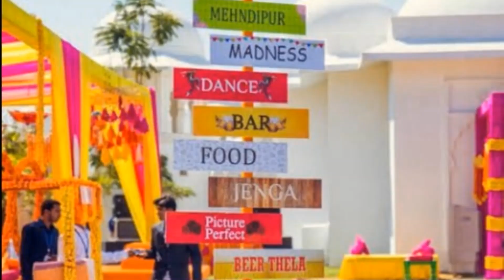SANGEET CHOREOGRAPHY LOCKDOWNSANGEET EP:02 MEHANDI PERFORMANCE | DANCE| The Soul Shaadi Mix -Jankee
Hey guys!
Hope you liked episode 1 - Wedding vibes -

HERE IS EPISODE 2 OF THE SERIES . THIS IS A BEAUTIFUL SONG - THE SOUL SHAADI MIX BY JANKEE

GRACE YOUR MEHANDI WITH THIS BEAUTIFUL SONG AND ENJOY YOUR FUNCTION.

SO ALL THE GIRLS AND LADIES.
HENNA ON!
DANCE ON!
AND .

DEFINITELY YOU WILL ROCK ON! ;) ;)